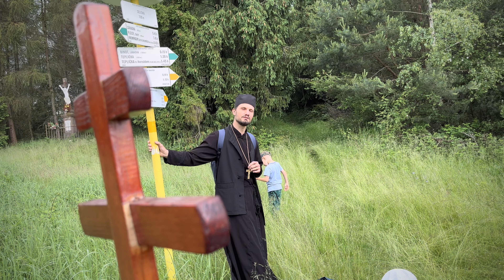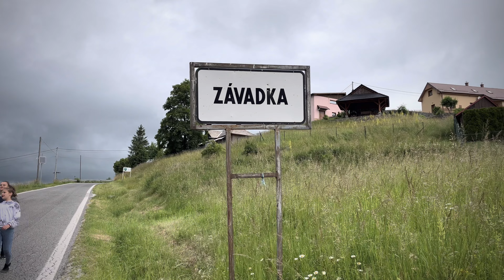Orthodox Pilgrimage to ZAVADKA︱Cinematic 4K Video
SK: Pravoslávna  cirkevná obec Závadka, je najvyššie položená dedina na Spiši, 864 m.n.m.
RU: Деревня православной церкви Завадка – самая высокогорная деревня на Спише, 864 м над уровнем моря.